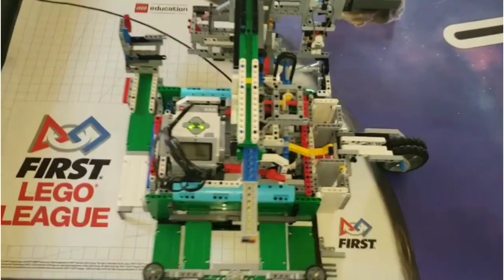FLL Into Orbit The Road To A High Score: 202 Points In 37 Seconds! [Setup for 234 Points]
This is a update on how my FLL team is progressing throughout the season. We spent many weeks on the big program because we kept having issues. The last 2 weeks the students made alot of progress on the issues we were having and at today's meeting they solved them all and got the run working very consistently. We are now at a total of 202 points scored and set up to score 234 points. Hope you all enjoy and as always if you have questions comment them below.